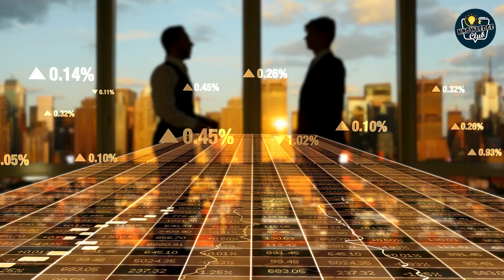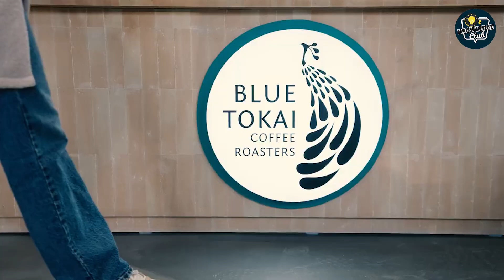क्यों Zudio है इतना सस्ता? कम प्राइस फिर भी लोगों के बीच है हाई डिमांड | Business | Knowledge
क्यों है Zudio इतना सस्ता? कम प्राइस में बिज़नेस करके भी कैसे कमा रही है रेवन्यू, लोगों के बीच क्यों है इस कंपनी की इतनी डिमांड, किस स्ट्रेटेजी पर करती है बिज़नेस…देखें इस पूरी वीडियो में-